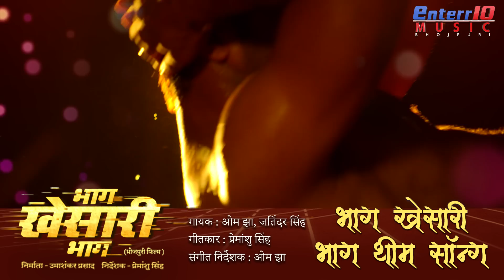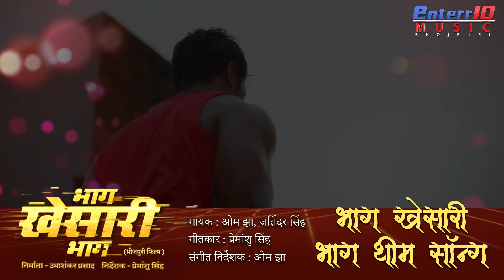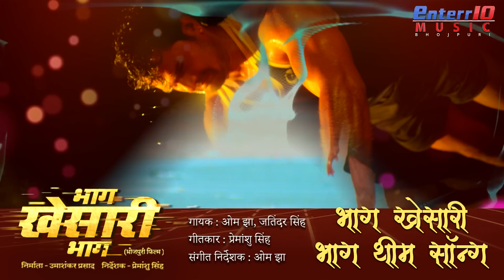भाग खेसारी भाग थीम सॉन्ग | Bhag khesari Bhag Ka Rongtey Khade Kar Dene Wala Song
भाग खेसारी भाग थीम सॉन्ग | Bhag khesari Bhag Ka Rogtey Khade Kar Dene Wala Song

Movie : Bhag Khesari Bhag ( भाग खेसारी भाग )
Song : Bhag Khesari Bhag Theme song ( भाग खेसारी भाग थीम सॉन्ग  )
Singer : Om Jha, Jatinder Singh
Lyricist : Premanshu Singh
Music Director : Om Jha
Star Cast : Khesari Lal Yadav, Smriti Sinha, Anara Gupta, Ayaz Khan, Amit Shukla, Sanjay Verma, Amit Chaudhary, Satya Prakash,Pritam Kumar,Rahul Sahu & Others
Presenter : Jp Star Pictures
Produced By : Uma Shankar Prasad
Director : Premanshu Singh
Associate Producer : Ayush Raj Gupta
Action : Heera Yadav
Editor : Jitendra Singh (Jeetu)
Production Controller : Moti Ram
Production Manager - Rajan Pandey
Choreographer : Ram Devan & Rikki Gupta
Story : Manoj K Kushwaha
Screen Play : Premanshu Singh & Manoj K Kushwaha
Dialogues : Premanshu Singh & Manoj K Kushwaha
Background Score : Aslam Surti
Art Director : Nasir Sheikh (Shera)
Customes : Kavita-Sunita
Publicity Designs : Mint Bhojpuri